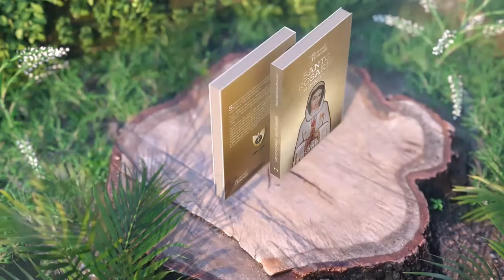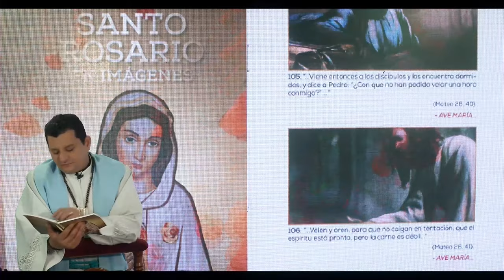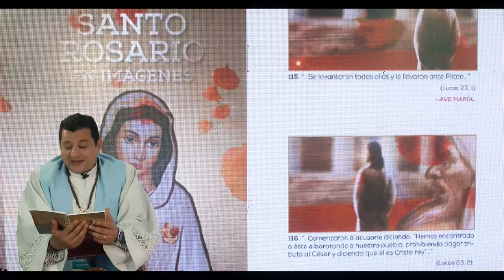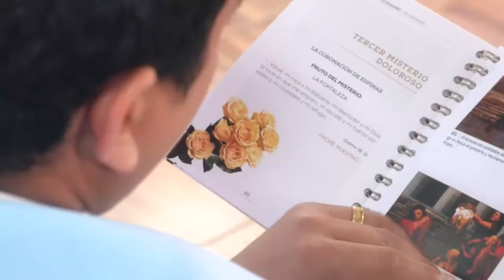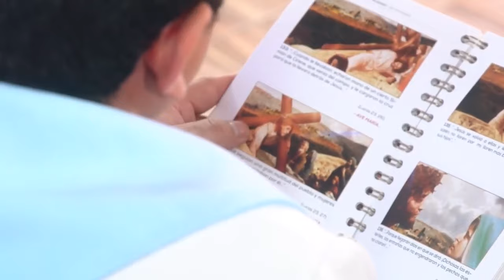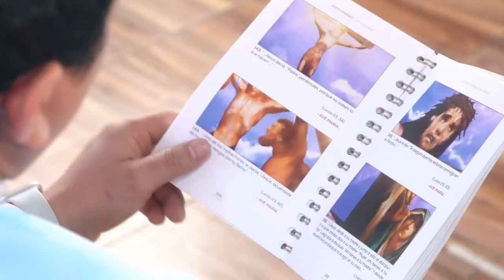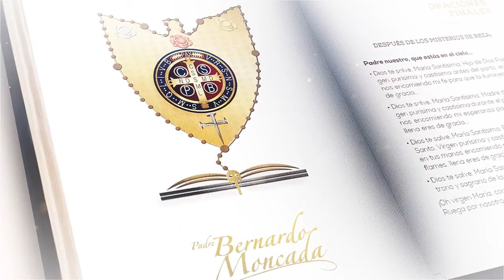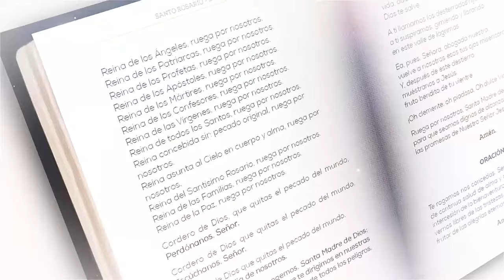Viernes 18 Octubre 2024 / Santo Rosario en Imágenes Bíblico y Meditado / Misterios Dolorosos